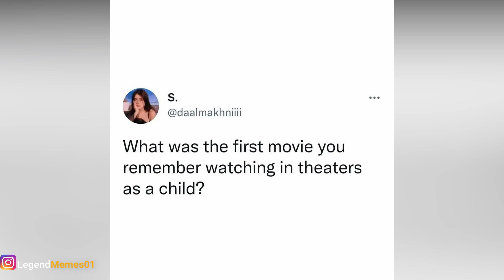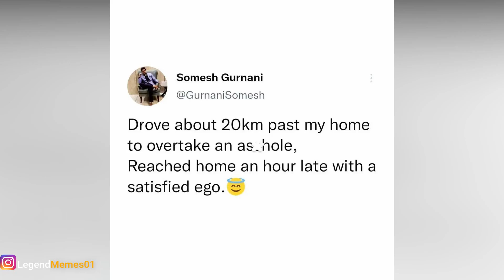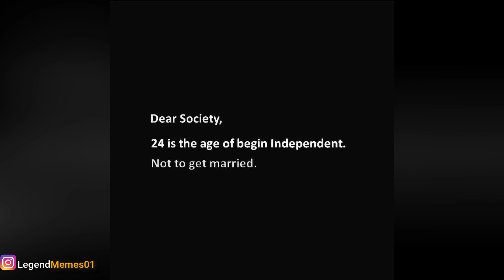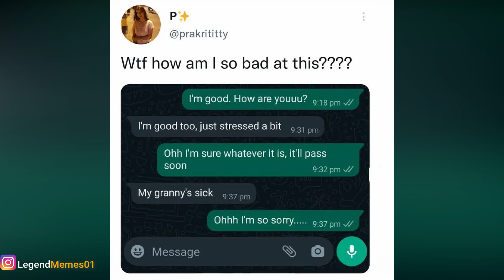funny memes for pro legends 😂 legend memes